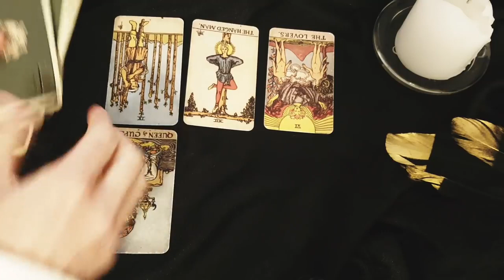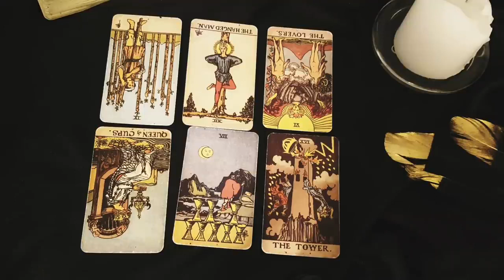CANCER 🖤🔥 THEY ARE PUSHING YOU AWAY *BUT* THEY STILL LOVE YOU ... OCTOBER 9TH - 15TH